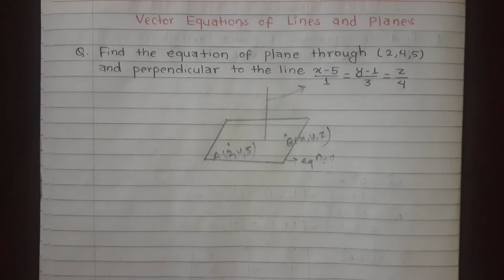Vector equation of lines and planes with full concept | Engineering mathematics I | BE Civil | #11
Hello Viewers, In this video I've solved most important question from vector chapter of Engineering mathematics I (Bachelor in Civil Engineering). This question carry 4 marks in exam.